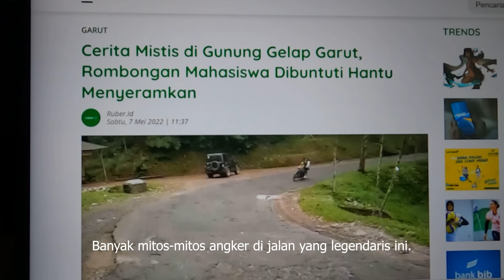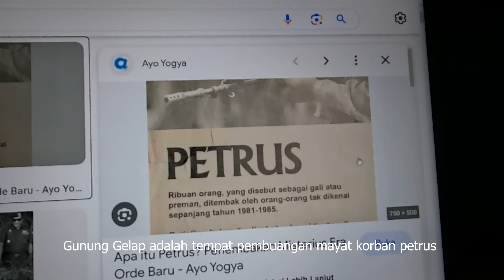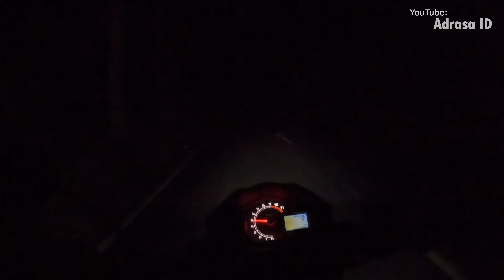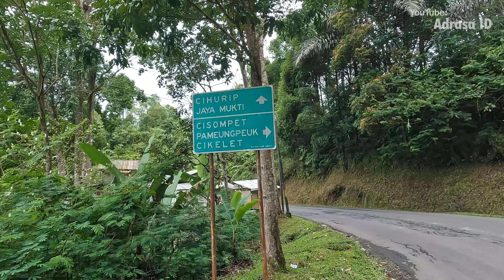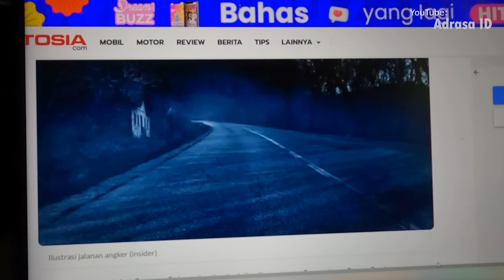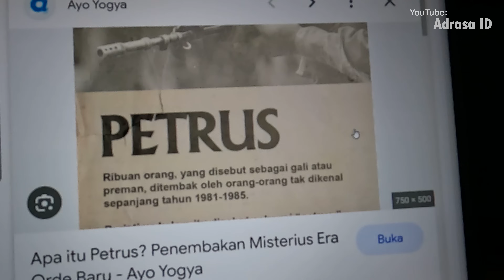Jalan Paling Legendaris Di Jawa Barat, Gunung Gelap Tempat Pembuangan Mayat Era Orde Baru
Bagi teman-teman yang akan menuju ke daerah Garut Selatan, rasanya tidak akan asing dengan ruas jalan yang satu ini, ya…
Gunung Gelap, salah satu ruas jalan yang paling legendaris di Jawa Barat.
Jalan Gunung Gelap ini terkenal karena kondisi jalanan yang teduh, berkabut dan cenderung sunyi. Hampir sepanjang jalan dihiasi pohon-pohon besar, batu-batu besar. Dan jurang-jurang yang dalam.

Ruas jalan sepanjang 7 KM ini membentang membelah gunung, hutan dan lembah, menjadikan jalan ini menjadi salah satu jalan dengan medan yang menantang di Garut.

Banyak orang yang tidak berani melintasi jalan ini sendirian, terutama malam hari. Banyak mitos-mitos angker di jalan yang legendaris ini. Mulai dari hal-hal mistis, dan konon katanya pada jaman orde baru, Gunung Gelap adalah tempat pembuangan mayat korban petrus.

Teman-teman, sekarang saya sedang berada di Garut selatan, kita akan membahas salah satu jalan paling legendari di Jawa barat.

Gunung Gelap, begitulah nama ruas jalan ini. Walaupun jalanan gunung gelap ini memang cenderung sepi, gelap. Dan seram, seperti namanya. Tapi dalam bahasa sunda, nama gelap ini artinya kilatan petir, atau suara gemuruh petir.

Menurut legenda, jalan ini diberi nama gunung Gelap karena daerah ini dahulu menjadi arena pertarungan dua orang jawara yang sangat sakti, di puncak sebuah gunung. Pertarungan itu sangat sengit sampai kilatan petir-petir menyambar gunung tersebut. Dan dari legenda itu, jalan ini diberi nama Gunung Gelap. Yang arti gelap di sini adalah suara gemurah dan kilatan petir. Katanya sampai sekarang pertarungan ini masih berlangsung. Jika terdengar suara gemuruh dan kilatan petir di gunung gelap artinya para jawara ini sedang bertarung.

Walaupun arti gelap ini bukan gelap tanpa cahaya, tapi ruas jalan ini memang cenderung sepi dan gelap (minim cahaya). Banyak orang ogah melewati jalan ini sendirian apalagi sore menuju malam. Terutama orang kota, atau luar Garut yang jarang melintasi jalan ini. Karena kalau melewati jalan ini ketika sore atau malam ruas jalan ini akan diselimuti kabut yang akan menambah mistis jalanan ini. Terlebih lagi, seluruh ruas jalan gunung gelap tidak memiliki penerangan jalan. Penerangan jalan hanya datang dari rumah dan warung di sekitar.

Ruas jalan gunung gelap ini memiliki panjang sekitar 7 KM meter. Hampir keseluruhan ruas jalan gunung gelap ini berupa, pegunungan, hutan dengan jurang-jurang yang dalam di sisi-sisinya. Secara administratif, Gunung Gelap ini masuk ke wilayah Kec Cihurip, Desa Mekarmukti. Jalan Gunung Gelap ini di mulai dari gerbang masuk Kec Cihurip, hingga ke perbatasan Neglasari-Cisompet.

Banyak orang yang ogah melewati jalan gunung gelap ini apalagi ketika sore menuju malam. Selain karena jalanannya yang minim pencahayaan, terlebih karena hal-hal mistis.
Banyak mitos dan hal-hal mistis yang berkembang tentang gunung gelap ini.

Pada era orde baru, ruas jalan gunung gelap ini menjadi tempat pembuangan mayat para korban petrus, atau penembak misterius.

Petrus ini sempat menghebohkan masyarakat Indonesia di sekitar tahun 1981 sampai 1985. Di mana pada saat itu, ribuan orang yang di yang sebut preman-preman, resedivis atau para kriminal jalanan banyak yang ditemukan meninggal misterius dengan luka tempat di badannya.

Gunung Gelap, merupakan salah satu tempat yang sering dijadikan pembuangan mayat-mayat korban petrus ini. Mengingat ruas jalan-gunung gelap ini berupa hutan lebat, jurang-jurang dalam dengan sungai yang mengalir di bawahnya.

Bagian video :
00:00 Intro
01:32 Legenda dan Sejarah Gunung Gelap
02:47 Gelap Minim Cahaya
04:12 Dikenal Karena Keindahan Gunung Gelap
04:47 Kondisi Gunung Gelap Sekarang
05:28 Mitos dan Mistis Gunung Gelap
06:45 Gunung Gelap Sekarng
07:47 Penutup